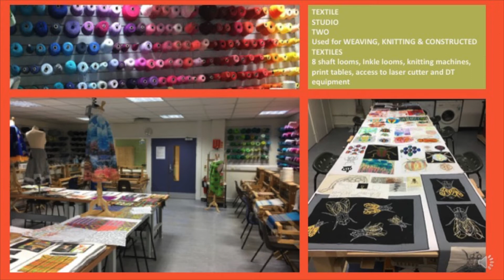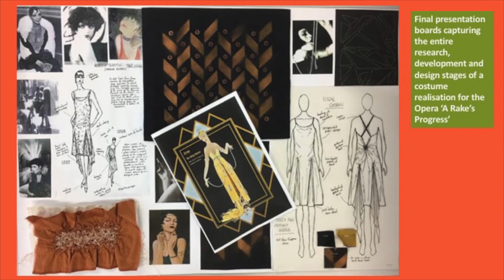Textiles (Level 2-5 Overview) - New College Swindon